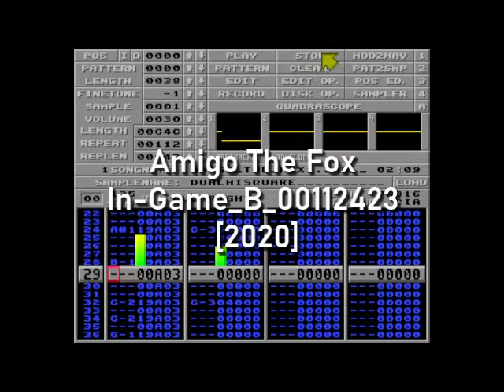Amigo The Fox in game B_00112423 [2020]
Made with Milkytracker for Eric "Earok" Hogan to be used in the Scorpion Engine Amiga test Game Amigo The Fox